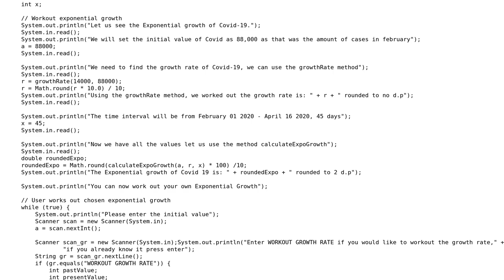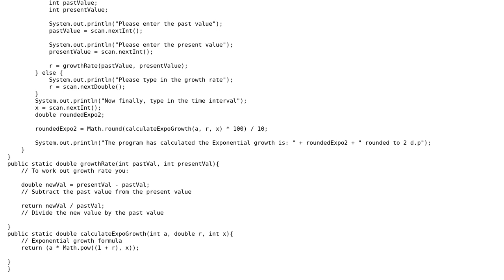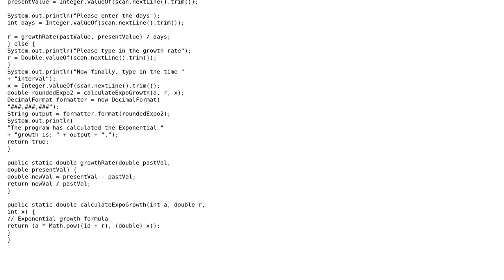Code Review: Exponential growth calculator for COVID-19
With thanks & praise to God, and with thanks to the many people who have made this project possible! | Content (except music & images) licensed under CC BY-SA | Music | Images & others | With thanks to user Jamal user Gilbert Le Blanc user Emmanuel Okafor and the Stack Exchange Network Trademarks are property of their respective owners. You are responsible for your own actions.